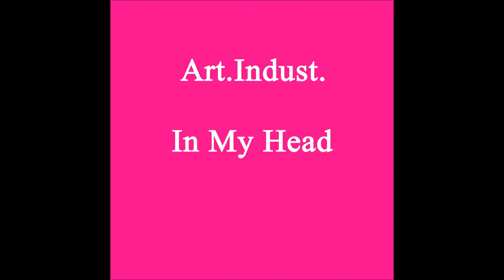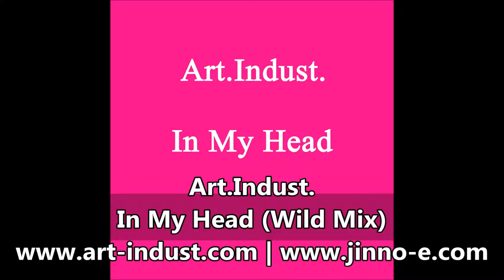Art.Indust. - In My Head (Wild Mix)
Track info -

Hard Techno & Industrial Acid-House Goa -

* Composed, Arranged, Produced, and Recorded by - Erez Jinno in 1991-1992 Tel-Aviv Israel | Renovation & Mastering by - Erez Jinno in 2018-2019 Berlin Germany | BPM 134

Release info -

Art.Indust. - In My Head - [EP] -

Artist: Art.Indust. | EP: In My Head | Label: Things | Produced & Recorded: 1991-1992 | Renovation & Mastering: 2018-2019 | Release date: Mar. 19 2019

Artist & Label info -

Additional track credits -

* Co-production, Assistance & Contribution - Gidi Raz